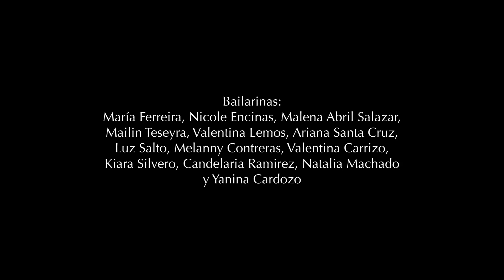Danzas en Ciudad Oculta: Video #3: Intro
“No me interesa cómo se mueve el ser humano, sino aquello que lo conmueve” dijo Pina Bausch y lo hicimos bandera.

✨ Aquí el tercer y último video que hicimos en los talleres de formación en danza y producción audiovisual del Proyecto Puentes en colaboración con Bailar con Otros en el Instituto de Formación Villera de Ciudad Oculta.

Bailarinas: María Ferreiras, Nicole Encinas, Malena Abril Salazar, Mailin Teseira, Valentina Lemos, Ariana Santa Cruz, Luz Saltos, Melanny Contreras, Valentina Carrizo, Kiara Silvero, Candelaria Ramirez, Natalia Machado y Yanina Cardozo.
Dirección coreográfica: Martina Kogan, Ailen Luengo y Ares Barrios.
Producción audiovisual: Felipe Bozzani, Clara Presas y Felipe Ramirez Vilche.
Producción general: Florencia Suarez Bignoli e Iñaki Bartolomeu.

Seguimos trazando puentes para conectar cultura ♡